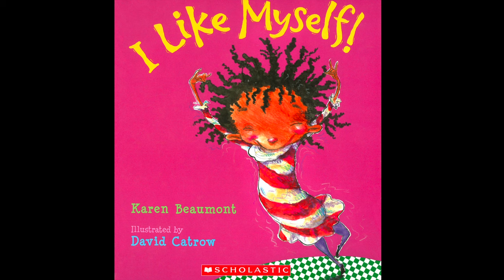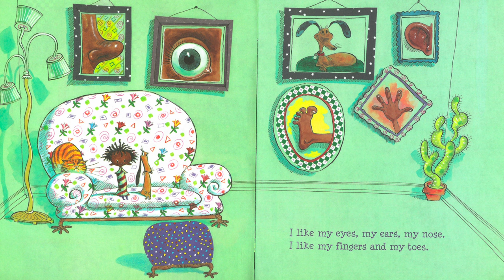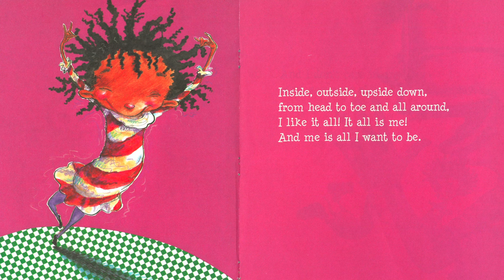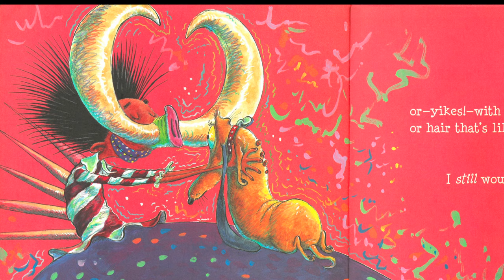💕 I LIKE MYSELF! by Karen Beaumont and David Catrow : Kids Books Read Aloud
This book has a great message, one of accepting yourself and loving you for who you are!

I LIKE MYSELF!

You can find this book on Amazon

Please support the authors and publishers of this amazing book. Nothing beats holding the real book in your hands!